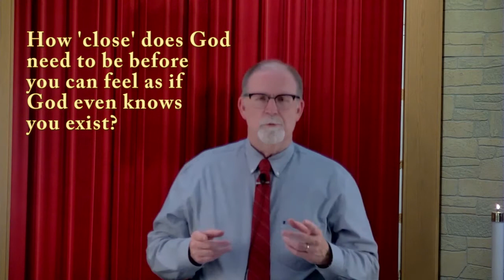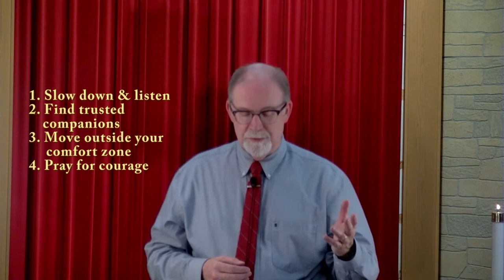September 12, 2021 Worship Service